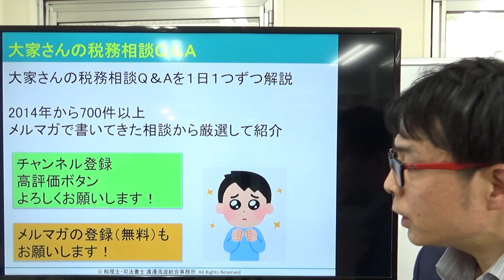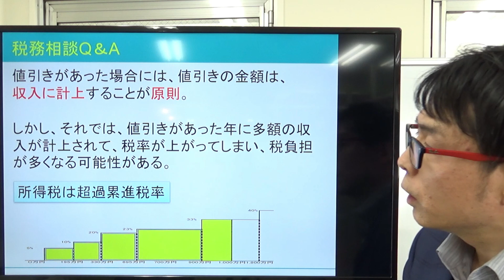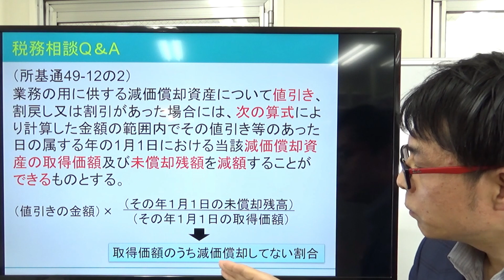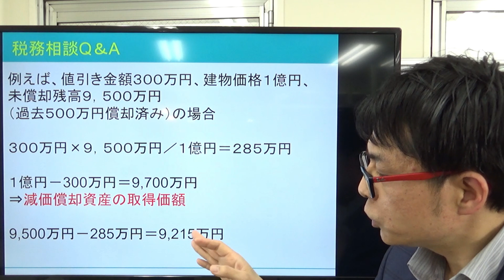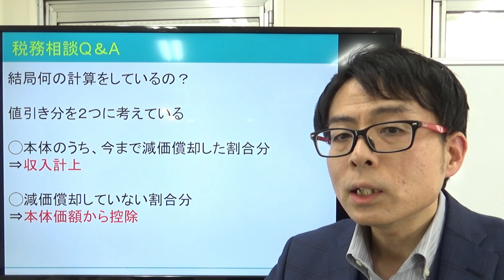大家さん専門税理士が解説｜税務相談Q＆A【＃３】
今回は、物件を購入した翌年に値引きがあったら？

すでに確定申告をして減価償却してしまった金額はどうなるの？
値引き分を収入に計上しないといけないの？

2007年に実家が営んでいた5棟、86室のアパートの経営が危機的状況であることがわかりました。 毎月の収入と、支出を差し引きすると、預金残高が0円という状態だったのです。修繕費の積み立てなど、全くありませんでした。